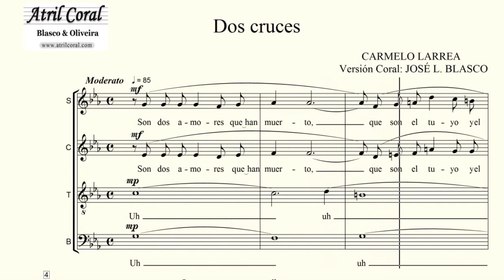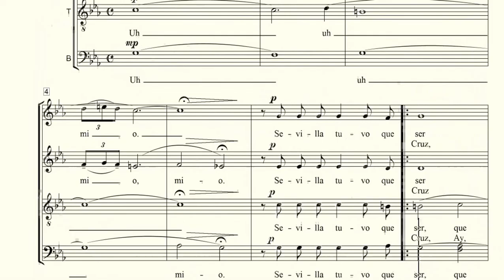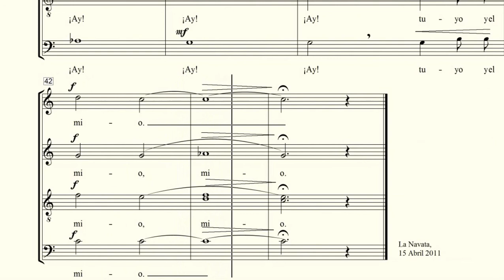SOPRANO . Dos Cruces . Carmelo Larrea